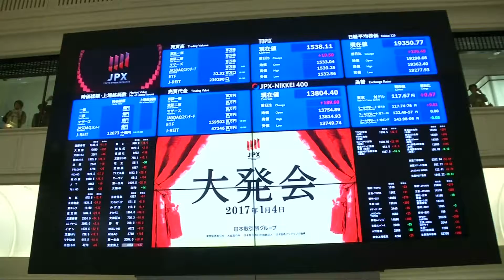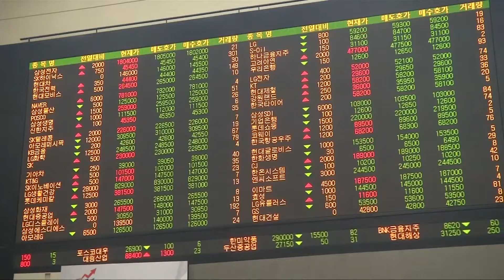Asia markets brace for the Trump effect | USA Election News 2016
Stock markets start 2017 on a largely upbeat note, but investors are worried Donald Trump with carry through with threats to slap heavy tariffs on Chinese goods. Tara Joseph reports.